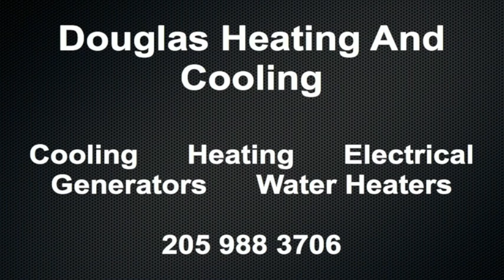July 18 Weather Xtreme Video - Afternoon Edition